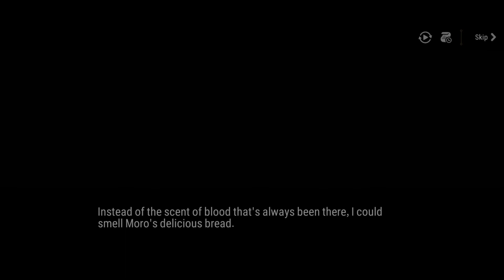Epic Seven - Episode 3 Chapter 9 Hidden Story 2 - Beautiful Artwork of Ilynav at the End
Hiya!

Here is episode 3 Chapter 9 hidden story 2.
Ilynav after she lose.